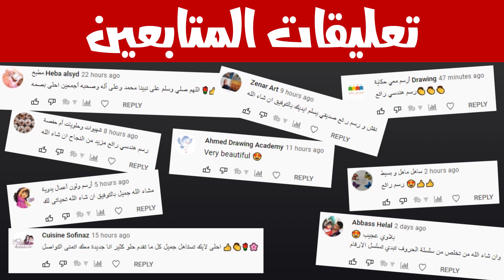رسم ثلاثي الأبعاد للحروف العربية #2